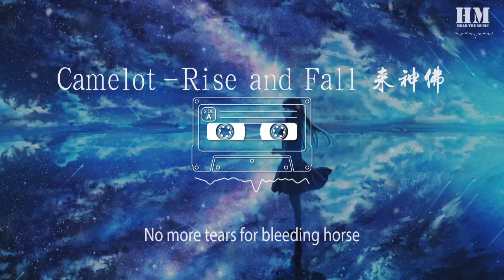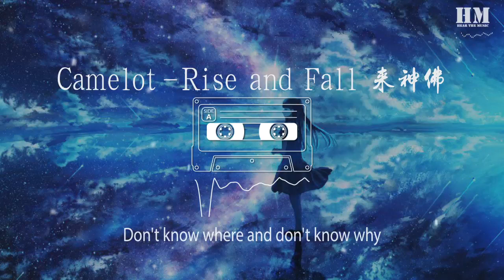張金金先森 - Camelot-Rise and Fall 來神佛（張一陽 djYaha remix）（張金金先森 張一陽 DjYaha remix）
Camelot-Rise and Fall 來神佛（張一陽 djYaha remix）（張金金先森   張一陽   DjYaha remix）

00:00  作詞 : 無
00:00  作曲 : 無
00:00 Oah Oah Rise and Fall
01:12 Rise and Fall
01:29 Rise and Fall
02:01 In the land of the seven hills
02:05 Every man is working hard
02:09 Children play with wooden tools
02:12 Women pray for food
02:16 Suddenly one old man says
02:20 Dark clouds on horizon
02:24 Every man five feet tall
02:27 Takes his sword and shield
02:31 Oah Oah Rise and Fall
02:35 No more tears for bleeding horse
02:39 Now I will survive
02:42 Don't know where and don't know why
02:46 Oah Oah Rise and Fall
02:50 No more tears for bleeding horse
02:54 Now I will survive
02:57 Don't know where and don't know why
03:33 In the land of the seven hills
03:37 Every man is working hard
03:41 Children play with wooden tools
03:44 Women pray for food
03:48 Suddenly one old man says
03:52 Dark clouds on horizon
03:56 Every man five feet tall
03:59 Takes his sword and shield
04:03 Oah Oah Rise and Fall
04:07 No more tears for bleeding horse
04:11 Now I will survive
04:14 Don't know where and don't know why
04:18 Oah Oah Rise and Fall
04:22 No more tears for bleeding horse
04:26 Now I will survive
04:29 Don't know where and don't know why
05:18 Oah Oah Rise and Fall